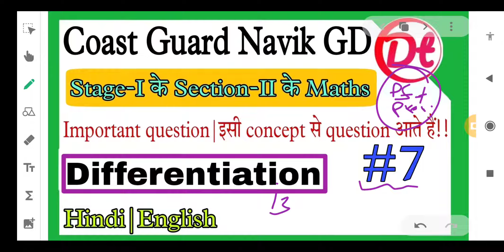Coast Guard Navik Gd maths important question 02/2022 batch|Coast guard gd maths practice set 2022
Coast Guard Navik Gd maths important question 02/2022 batch|Coast guard gd maths practice test 2022

Coast Guard Navik Gd maths integration important question|Coast guard gd maths practice set 2022

Or, sabhi subject ke pdf jald he provide kerwa diye jaynge aap logo ko, so aap sabhi telegram channel jo join ker ke rahiye, wahi pe link provide kerwa diya jayega.

Other PDF will uploaded soon.

Indian Coast Guard Navik GD/DB and Yantrik Exam 01/2022 Batch Practice Set in Hindi English | Coast Guard Navik Exam Online Test.

questions,coast guard maths practice set,coast guard gd maths practice set,Defence tutor,@n.k.sir,defencetutor,Coast guard gd maths practice set 2022,Coast Guard Navik Gd maths integration important question, Coast guard gd maths mock test 2022.

Social Handle,. !!

Thanking You, ________________ !!